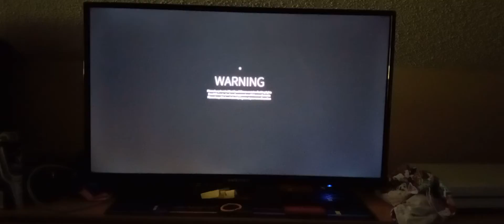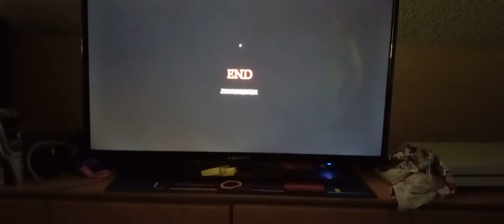dead silence in roblox